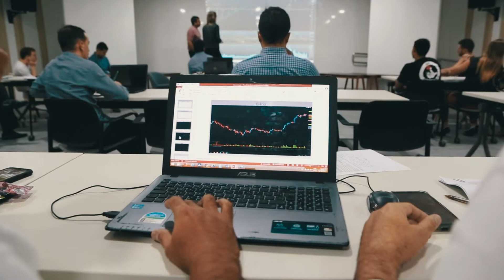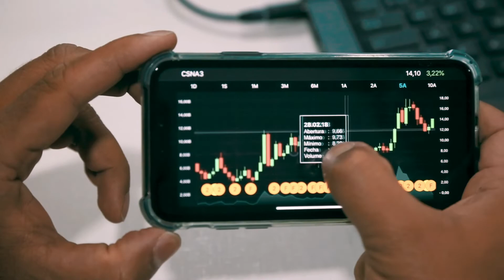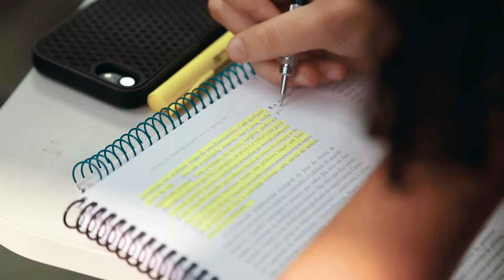Conheça o programa de MBA da Unicap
A universidade oferece sete cursos voltados para o mercado de trabalho